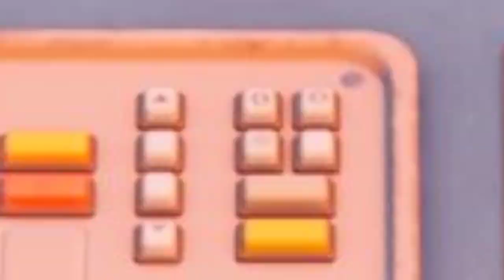【先行情報】インポスターズに追加される２つの新機能とは？シーズン８【フォートナイト】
フォートナイトインポスターズに最近追加されたAFK機能がありますが、EPICはさらに２つの機能の実装を検討しているようです。

【クリーターサポートのお願い】

【Music】
Dj Quads - Vacation